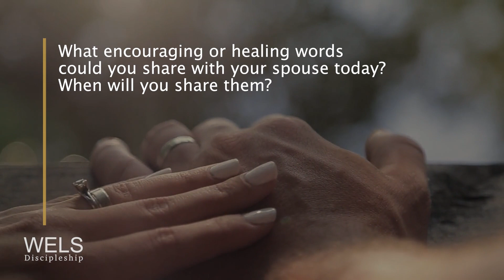WELS Marriage Moments 148 - Choose Your Words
Proverbs 12:18 - “Reckless words pierce like a sword, but the tongue of the wise brings healing.”